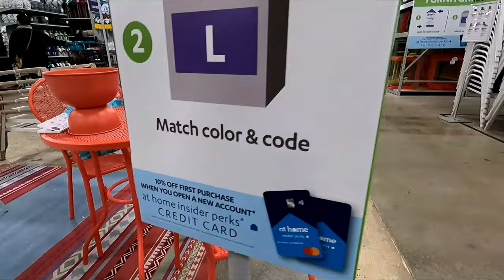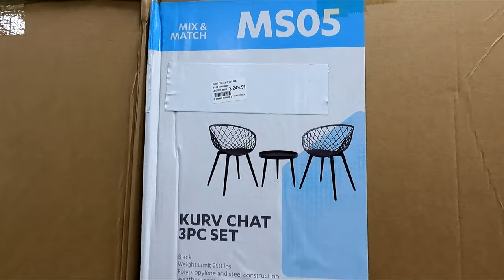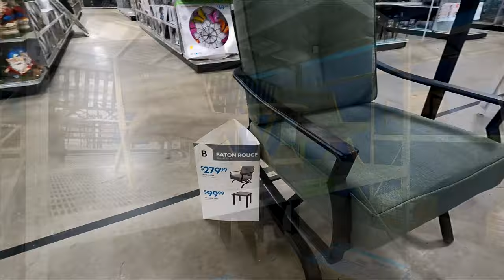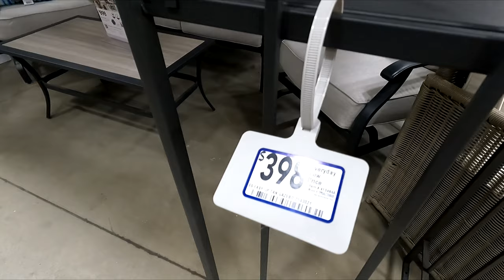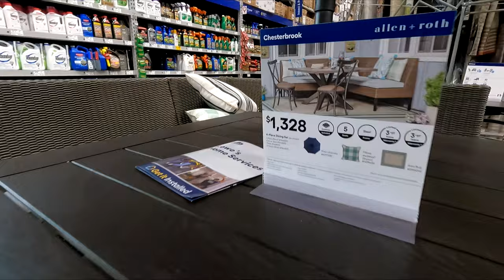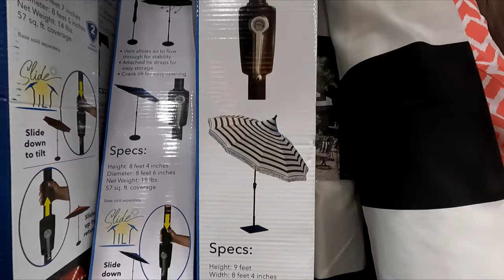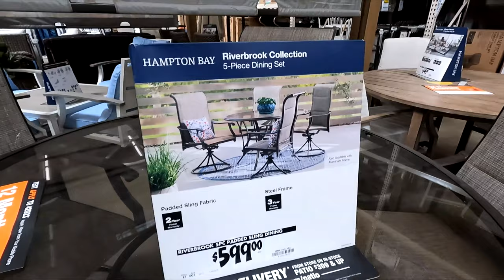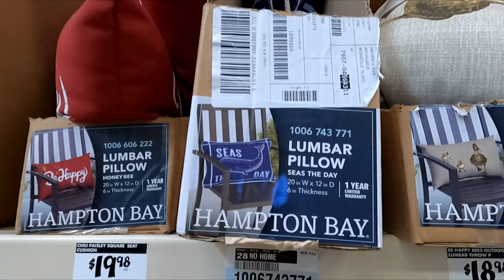AT HOME LOWE'S HOME DEPOT PATIO FURNITURE GAZEBOS TABLES SHOP WITH ME SHOPPING STORE WALK THROUGH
AMAZON BEST SELLERS At Home and Lowe's or Lowes and Home Depot shop with me with patio furniture and outdoor home furniture and sofas and couches and chairs and armchairs and coffee tables and home decor and gazebos and pergolas for spring and summer 2022 and homedepot lowes athome homedepotshopwithme lowesshopwithme furniture shopwithme storewalkthrough and this shop with me or come with me shopping store walk through at the stores in West Long Branch NJ and Eatontown and Ocean New Jersey which is like a Home Depot or Walmart or BJs or Costco or Big Lots or Sams Club or Target or IKEA or TJ Maxx and also Marshalls or HomeGoods and they also have home goods items like planters for plants and pots, furniture and chairs and baskets and tabletop decor, spring decorations and floral and flowers and vases and stem and stems and holiday seasonal decor and other items for the house to decorate and look nice and pretty and beautiful for spring and summer and fall and winter and Christmas and filmed with my GoPro Hero 9 Black video camera and NJShoreBeachLife channel will have shop with me shopping store walk through videos from stores around the NJ or New Jersey shore area including Walmart, Target, IKEA, Home Goods, Marshalls, TJ Maxx, Burlington, Dollar Tree, Hobby Lobby and others and thanks so much for watching